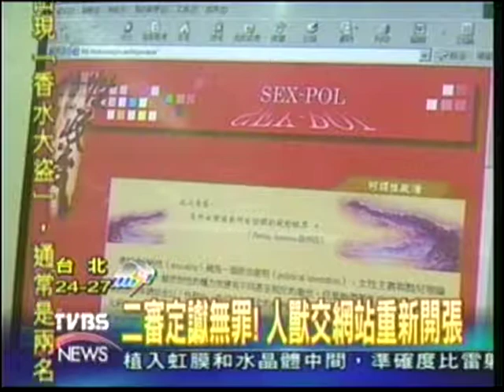20040916 公視新聞 何春蕤動物戀二審無罪定讞